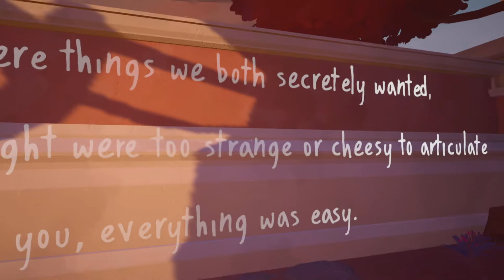Maquette is so... Weird